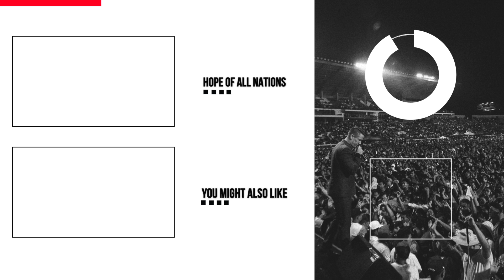Doctors Could No Longer Help Her | BehindTheSigns | Reaction Video | Shake The Nations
In this Behind The Signs, Janet Canales reflects on the miracle of a woman who was not able to walk be healed! We know that this will be an encouragement to you.